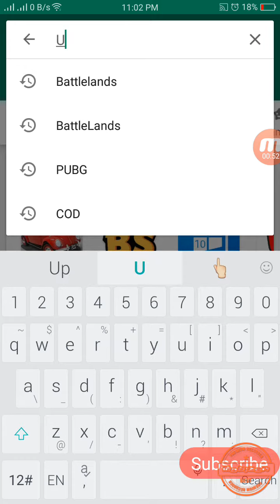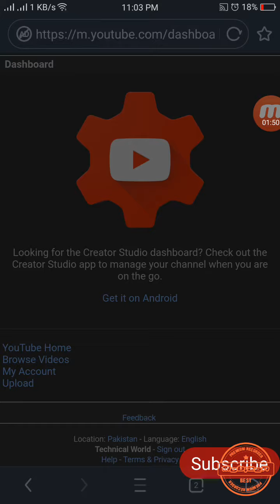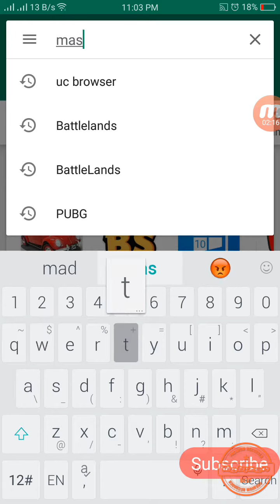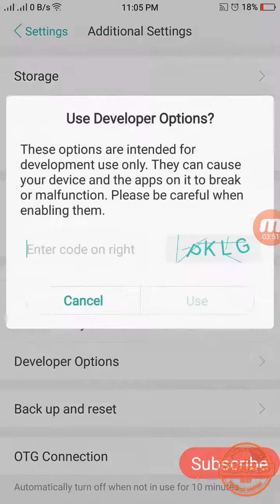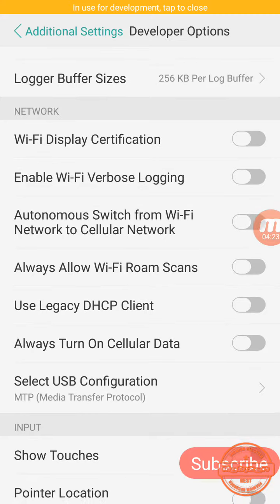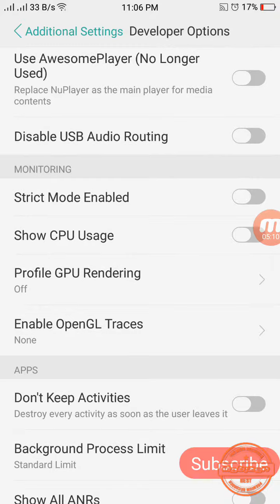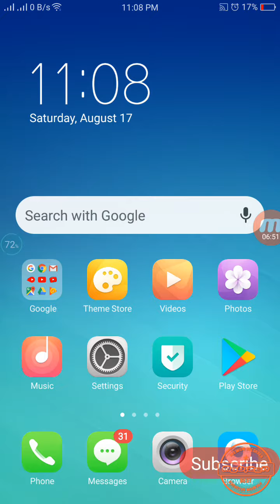How to Speed Up of your android or performance gaming in only 7Mins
This Video is 100% real not fake apply all option on your android the option is in video so watch video till end this steps or option will make your android fastest or gaming experience without lag on 1gb,2gb RAM LIKE PUBG,ASPHALT 9,IN FUTURE CALL OF DUTY MOBILE and i very thanksfull to you for responding on Minecraft Video on android and sorry for not upload eid special video.
I buyed a laptop Sony VAIO Series which Specs:4GB Ram
Corei3
500gb harddisk
And i not sure about graphics card
So plzzzzzzzzzzzzz suppoet is we need your more support plzzzzzzzzzzz.